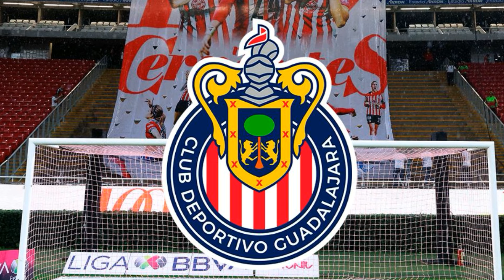🔴😱¡NOTICIAS DE CHIVAS ! La jugadora de Chivas Femenil que muestra su compromiso para mejorar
👋 Hola aficionados del Club Deportivo Chivas Guadalajara, Bienvenidos al canal Aficionados Rojiblanco, aquí en nuestro canal usted encontrará las últimas y principales noticias del Club.

🎥 Publicamos Videos Díarios con las principales noticias del Club de hoy, nuevos refuerzos del Club, rumores del Club y mucho más.

⚽ Nuestro Canal se centra exclusivamente en traer Noticias diarias,  esas que busco en los grandes medios de noticias. Así que manténganse conectados aquí en el canal!

👉 Observación: Siempre buscamos traer noticias verdaderas para nunca publicar ningún tipo de Fake News, para que ustedes tengan siempre una buena experiencia aquí en nuestro canal.

¡EXCLUSIVO AHORA! ¡MIRA LO QUE DIJO! ¡ULTIMAS NOTICIAS DE CHIVAS GUADALAJARA!

🟩 Créditos: Google Imágenes

Noticias De Chivas Guadalajara Hoy
Últimas Noticias De Chivas Guadalajara
Chivas Guadalajara